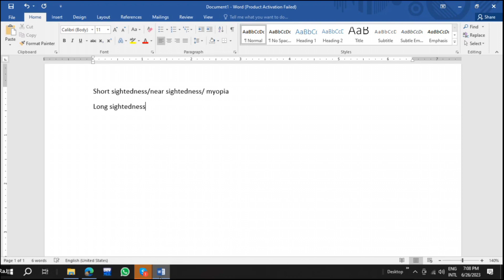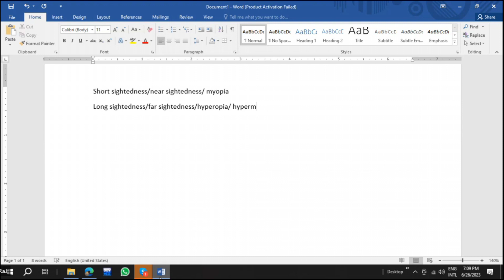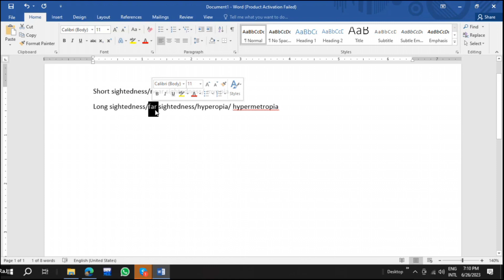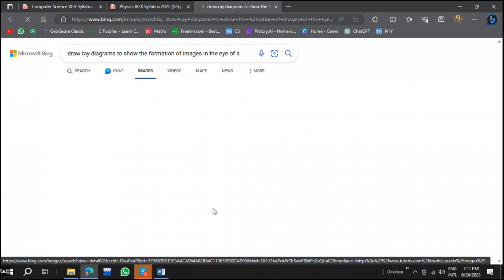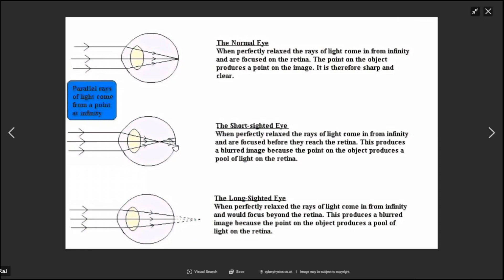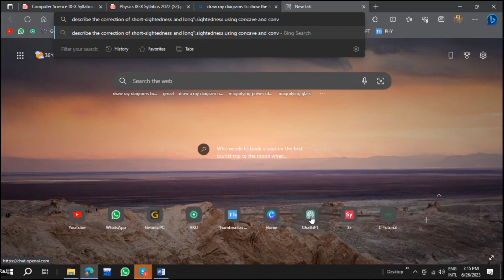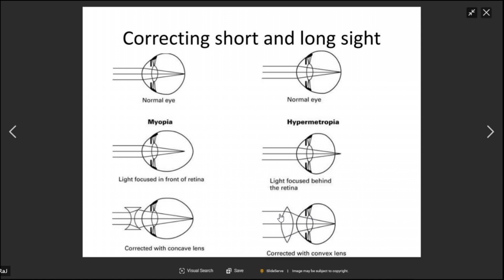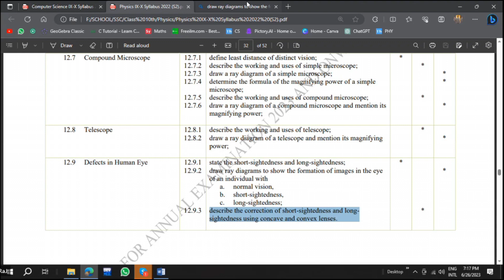Eye Defects and Their Correction | Class X | PHYSICS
SLOs
12.9.1 state the short-sightedness and long-sightedness;
12.9.2 draw ray diagrams to show the formation of images in the eye
of an individual with
a. normal vision,
b. short-sightedness,
c. long-sightedness;
12.9.3 describe the correction of short-sightedness and longsightedness using concave and convex lenses

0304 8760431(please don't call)